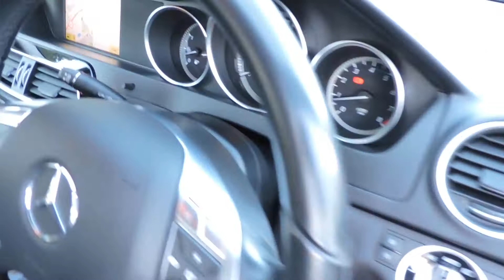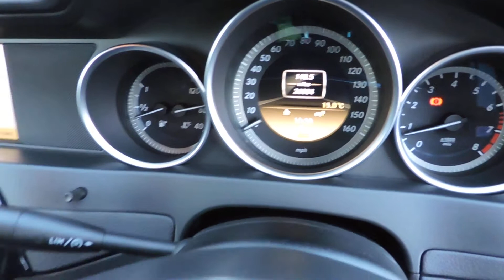Mercedes C180 SE Edition Estate Walkaround